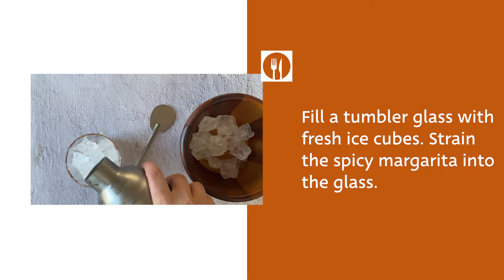Spicy Margarita Recipe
Why have a plain old margarita when you could have a spicy one? This recipe utilizes the freshest of ingredients to create a perfectly balanced, spicy, and subtly sweet margarita — perfect for sipping alongside a platter of chips and guac.